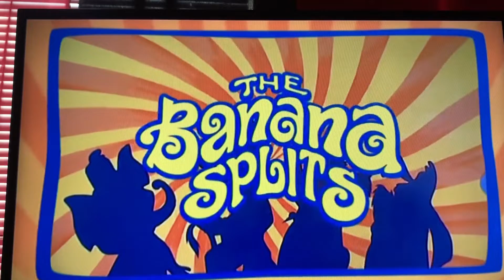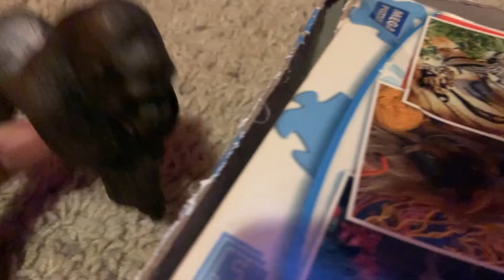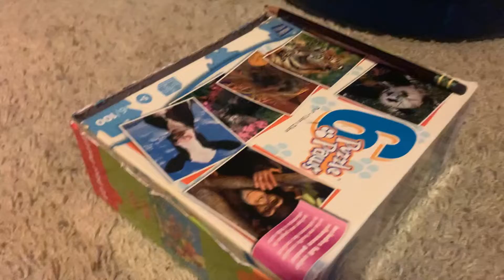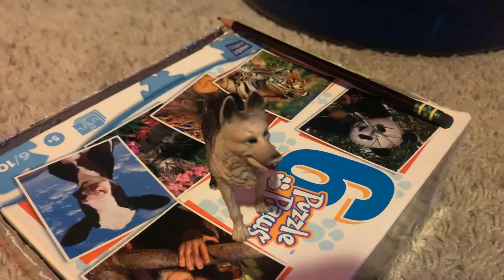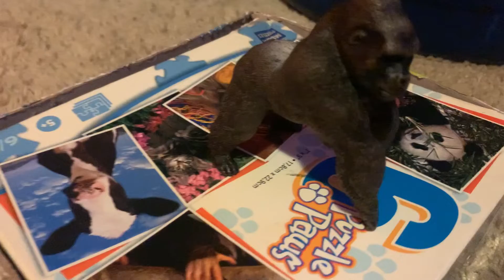Robert World The Banana Splits Show Refurbishment Version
Time for lots of fun, with the Banana Splits Again!!!